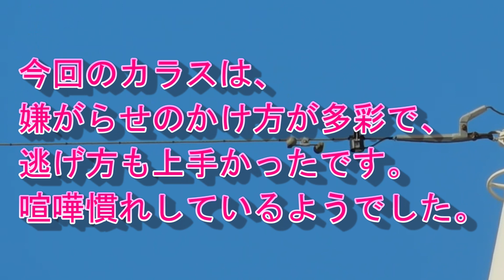オオタカ vs カラス 嫌がらせするカラスを撃退するオオタカ カラスは先日見たのよりも喧嘩上手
鉄塔の頂上にて再びオオタカとカラスの対決がありました。
前回（２月６日）見たカラスは、チンピラのようなカラスでオオタカの反撃を受けた際の仰天ぶりが可笑しかったですが、今回のカラスはかなり喧嘩慣れしているようでした。上下左右からオオタカにスクランブルをかけて、オオタカもかなり迷惑がっているようでした。
また、オオタカの反撃を予想していたようで、逃げ方も余裕ある感じでした。前回はオオタカに撃破される寸前でしたが。